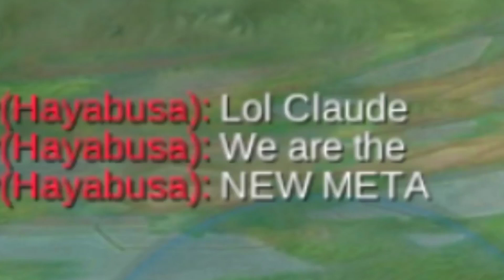CLAUDE VS REVAMPED HAYABUSA & KAGURA | WHO IS THE REAL META?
Make sure to visit his channel ⬆️⬆️

Mobile Legends: Bang Bang isn't only a game, thus it improves every players critical thinking, decision making and to cooperate with others.

ML
MOBILE LEGENDS
Mobile Legends:Bang Bang
MLBB